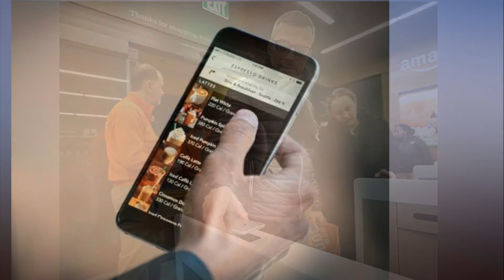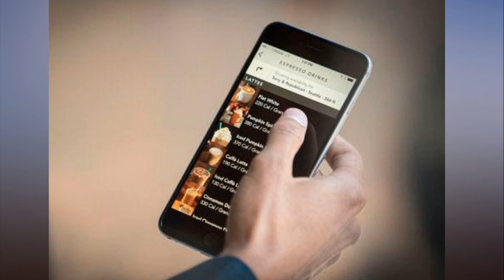Companies like Amazon and Starbucks want to k ill cash — and it could be a huge blow to the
Companies like Amazon and Starbucks want to k.ill cash — and it could be a huge blow to the most vulnerable Americans (SBUX, AMZN).

        Amazon Go
        AP/Elaine
  Thompson